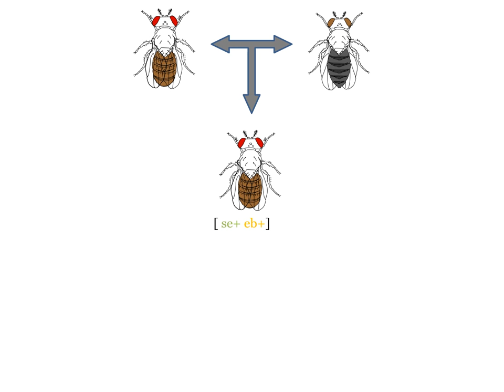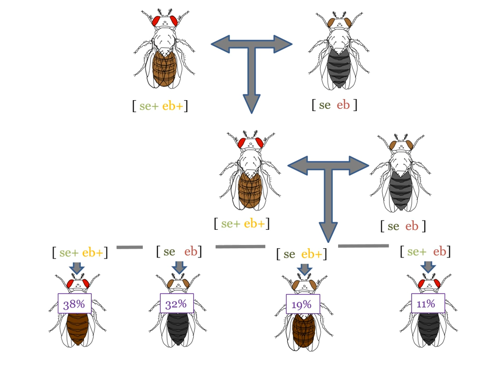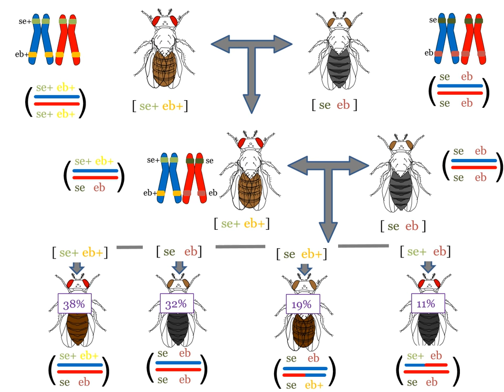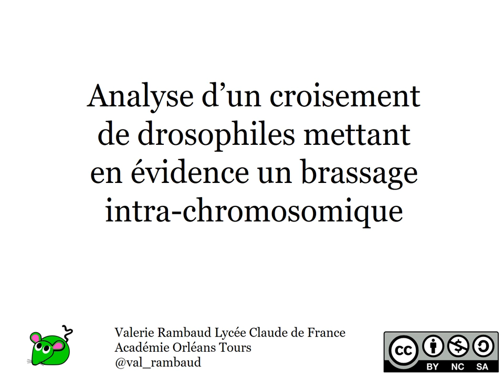Analyse d'un croisement de drosophiles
Raisonnement et écriture des phénotypes et génotypes lors d'un croisement de drosophiles.